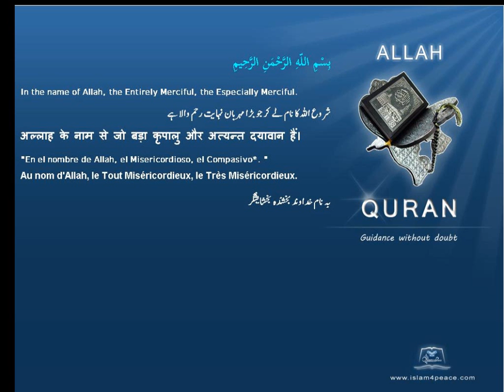Quran by Theme Indonesian Elisha Islam4Peace com